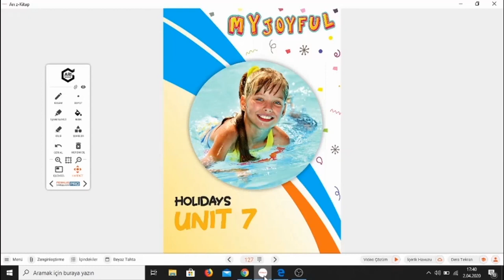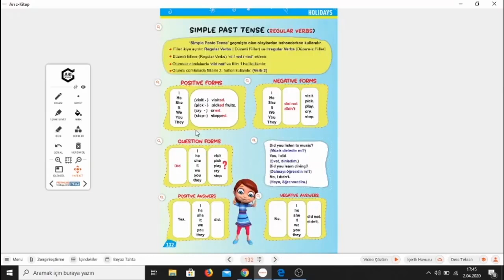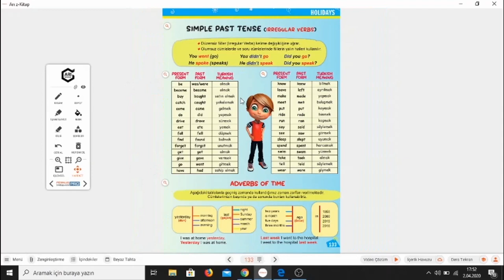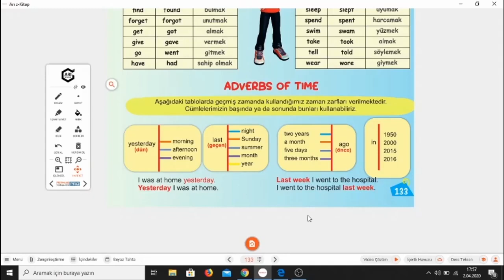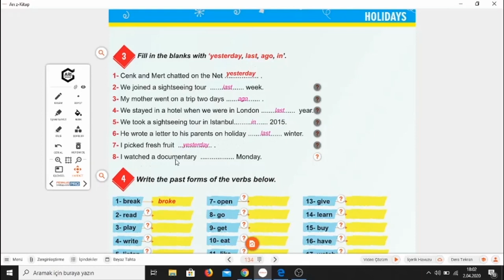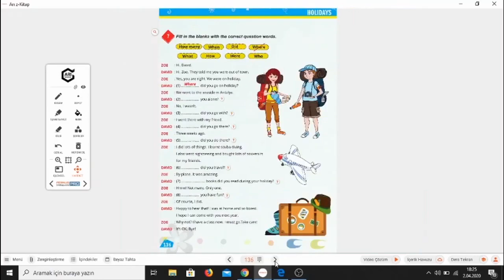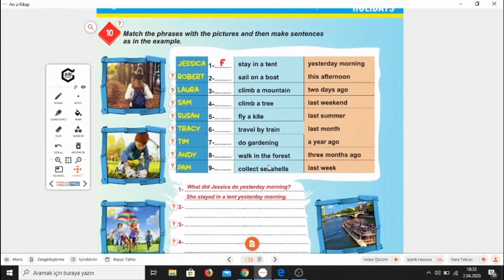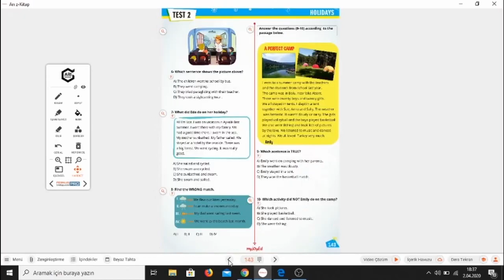7 unite HOLIDAYS (NECBIR YAVUZ)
6  SINIF   INGILIZCE   7 unite HOLIDAYS   NECBIR YAVUZ